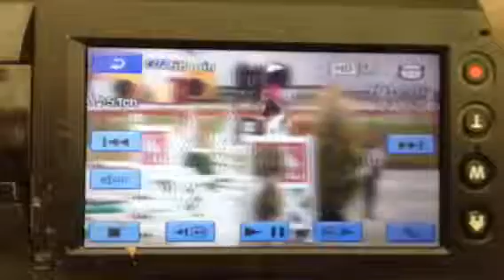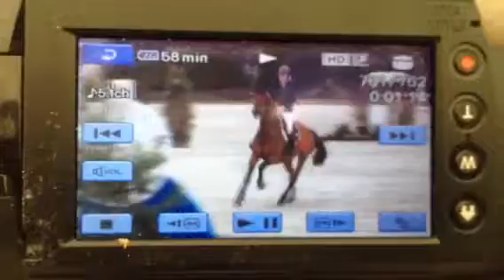Chili Con Carne